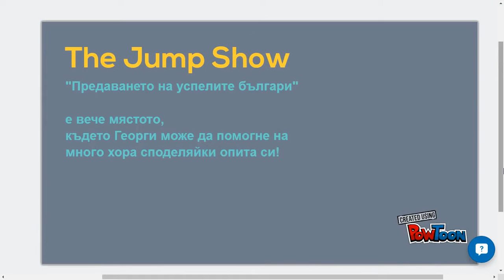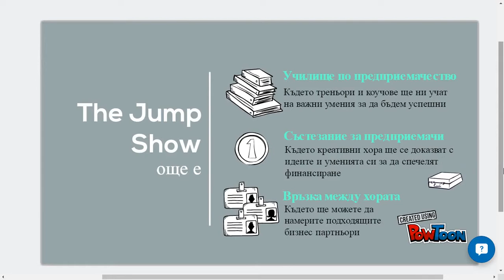The Jump Show